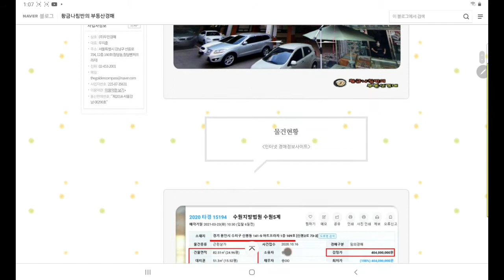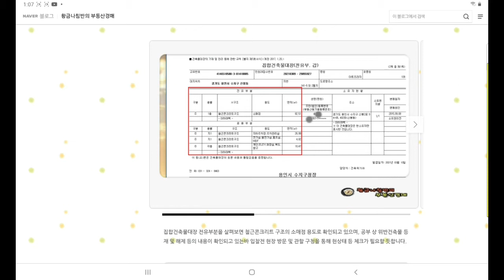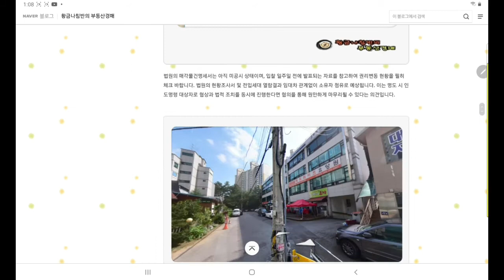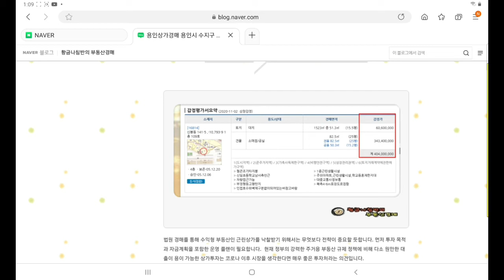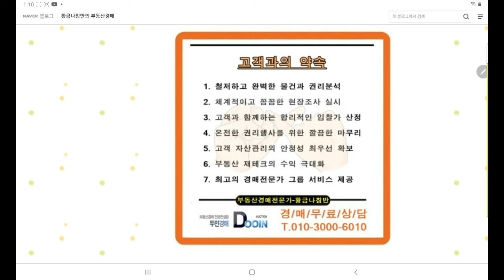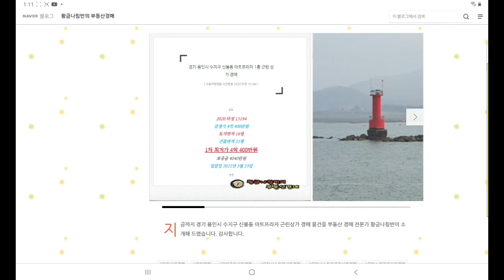[용인상가경매] 경기 용인시 수지구 신봉동 아트프라자 1층 근린 상가 경매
경기 용인시 수지구 신봉동 아트프라자 1층 근린 상가 경매
2020 타경 15194
1회유찰 / 감정가대비 70%
2차 최저가 2억 8280만 원